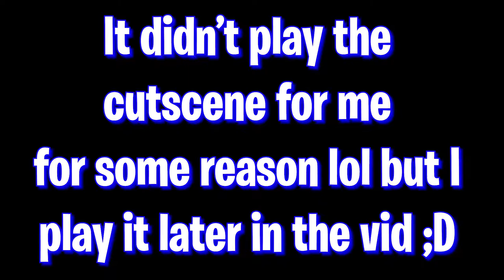REACTING TO THE *NEW* SEASON 8 BATTLE PASS & MAP!! | Fortnite: Battle Royale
WHAT'S UP, GUYS?! Today, we're back on Fortnite for another battle pass reaction video! Season 8 is definitely one of the biggest changes for Fortnite and I am 50/50 on it so far. I hope you enjoy and lemme know down below or comment a video idea to be pinned. Peace!